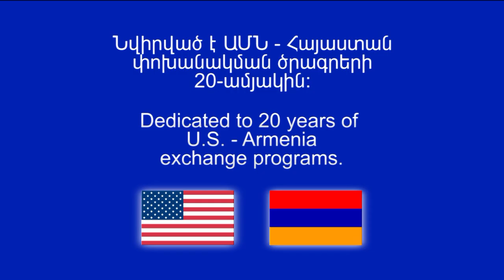U.S.-Armenia FLASH MOB (Official Video)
Over two hundred alumni of U.S. Government-sponsored exchange programs joined U.S. Ambassador John Heffern and other Embassy staff in celebrating 20 years of exchange programs between our two countries in this (nearly spontaneous) flash mob.  Centered on Yerevan's busy pedestrian Northern Avenue, the young and the young-at-heart joined together in dancing to the American rhythms of The Baseballs, Boyz II Men, and Gloria Gaynor.  Together, everyone made October 7, 2012 a day to remember! Special thanks go out to the City of Yerevan and the Ministry of Emergency Situations! - For additional information on U.S. Government exchange programs and opportunities, please visit the U.S. Embassy